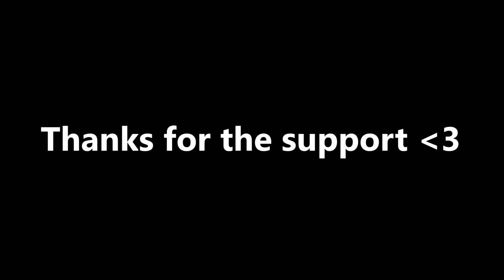Call me the passing god (fast sidewall snipe)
I'm annoyingly good at passing :D
Another clean ting
*EVERYTHING YOU NEED IS BELOW THIS*
CAMERA SETTINGS (LeBoopp) :
     FOV - 110
     Distance - 280
     Height - 100
     Angle - -3
     Stiffness - 0.30
     Swivel - 4.00
     Transition - 1.50

SENSITIVITIES / DEADZONES :
     Steering - 4.00
     Aerial - 3.50
     Controller DZ - 0.12
     Dodge DZ - 0.56
     Vibration Intensity - 0
     Steam - motionzgaming
     Epic - Connie xo
Check out Viberz (AKA my teammate) :
     Steam - Viperz_QT

I'm the Freestyle lead for Team Sync, so if you wanna join, send some clips in and I'll review them; that's if you want to join as a Freestyler.

We also have: creative freestylers, no-flip freestyler, comp clipping, VFX and GFX. If you don't want to join as a member, just come and chill in the vc 👍